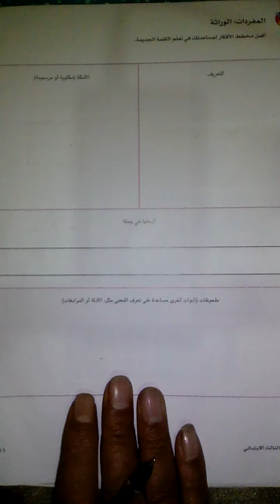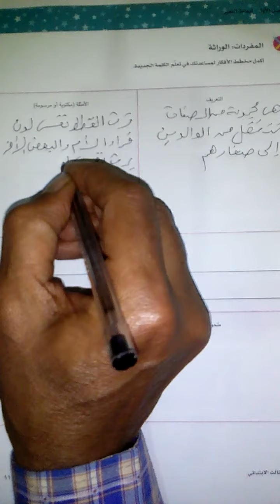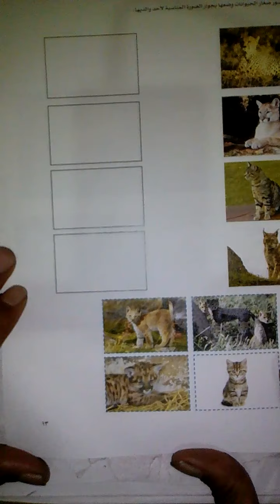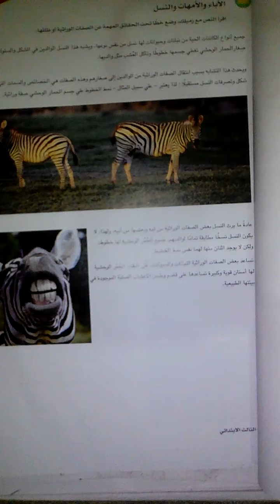أكتشف.الدرس الثانى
الوراثة..الدرس الثانى ..أكتشف الصف الثالث الأبتدائى .الترم الثانى
# أخبار وزارة التربية والتعليم
# أخبار الثانوية العامه
# معلم أونلاين
# اتصالات كاش
# فودافون كاش
# الأهلى
# قصص الأطفال